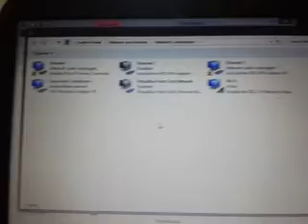How to find Wifi password in laptop.